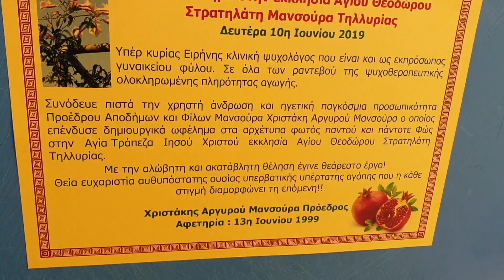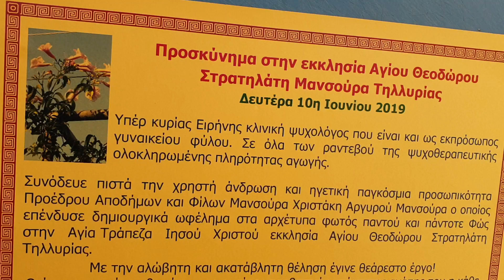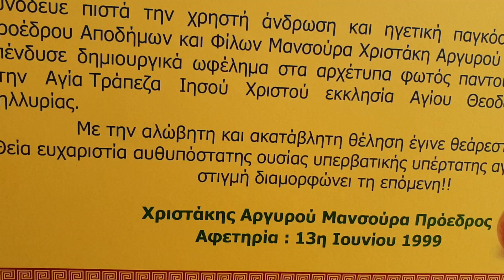Προσκύνημα στην Εκκλ.Αγίου Θεοδώρου Στρατηλάτη.Μανσούρα Τηλλυρία!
Προσκύνημα στην εκκλησία Αγίου Θεοδώρου Στρατηλάτη Μανσούρα Τηλλυρία. Δευτέρα 10η Ιουνίου 2019
Υπέρ κυρίας Ειρήνης κλινική ψυχολόγος που είναι και ως εκπρόσωπη γυναικείου φύλου.Σε όλα των ραντεβού της ψυχοθεραπευτικής ολοκληρωμένης πληρώτητας αγωγής.
Συνόδευε πιστά την χρηστή άνδρωση και ηγετική παγκόσμια προσωπικότητα προέδρου αποδήμων και φύλων ΄Μανσούρα Χριστάκη Αργυρού Μανσούρα ο οποίος επενδυσε δημιουργικά ωφέλημα στα αρχετυπα φωτός παντού και πάπαντοτε φώς στη αγία τραπεζα Ιησού Χριστού εκκλησία αγίου θεοδωρου Στρατηλάτη Τηλλυρίας.
Με την αλόβιτη και ακατάβλιτη θέλιση έγινε θεάρεστο έργο!
Θεία ευχαριστία αυθυπόστατης ουσίας υπερβατικής υπέρτατης αγάπης που η καθε στιγμή διαμορφώνει τη επόμενη!!
Χριστακής Αργυρού Μμανσούρα πρόεδρος
Αφετηρία:13η Ιουνίου 1999